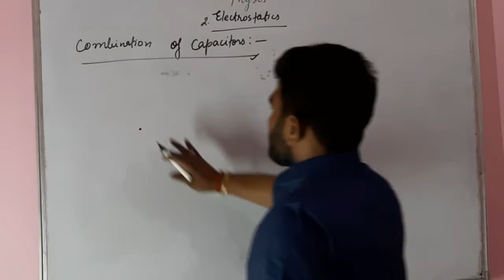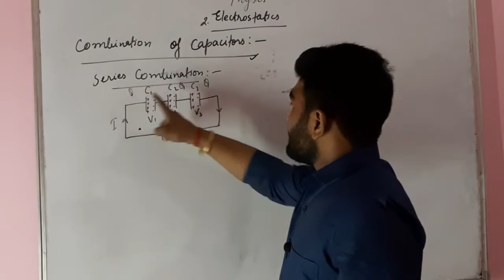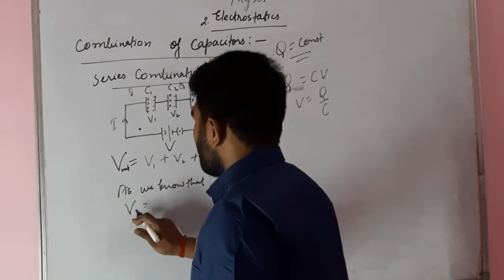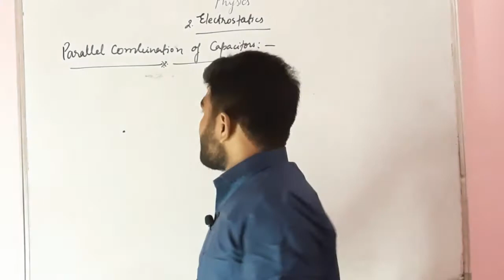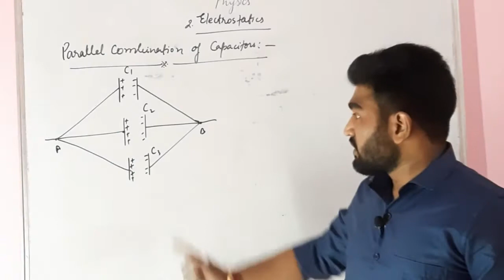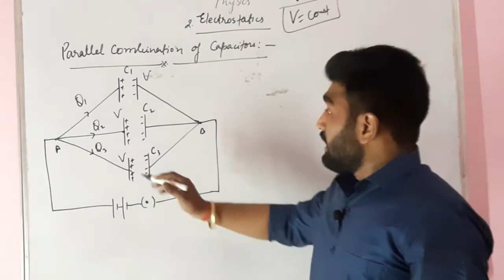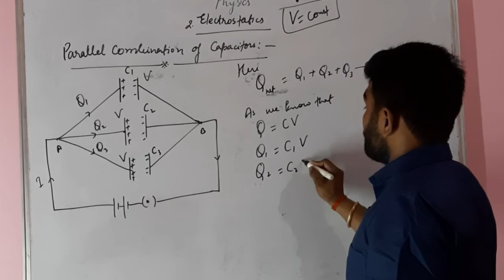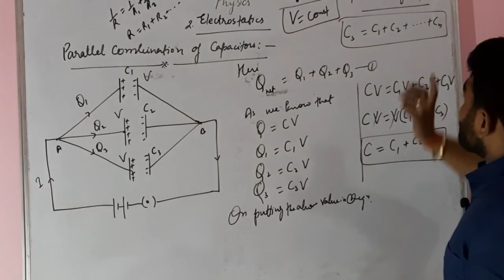Class 12th_Physics- Ch.2 Electrostatics (Combinations of capacitors)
need ur support 🙏 like this video nd share with ur frnds...